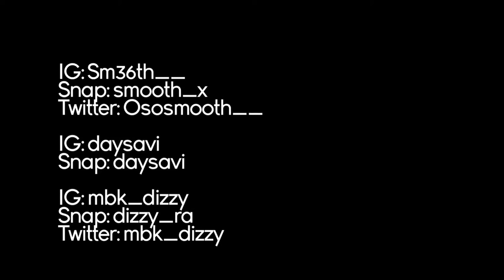MBK Came from Nothing Directed by Antwan Scott